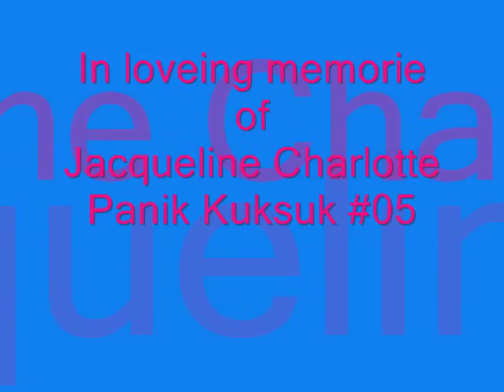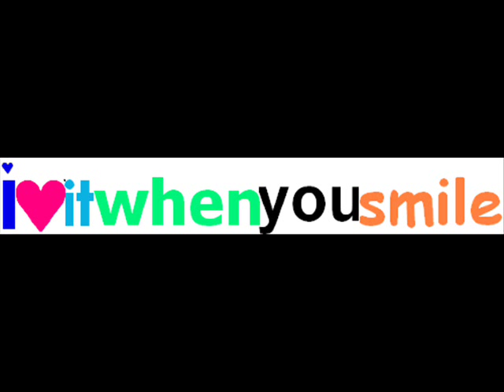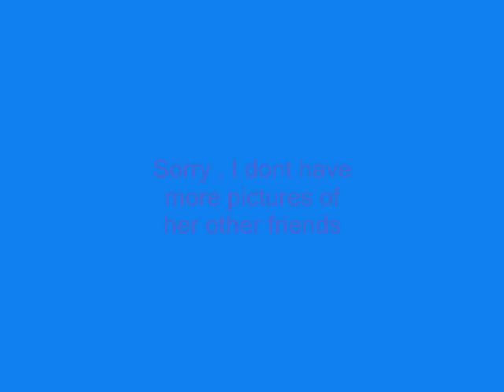Nungnik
missing u